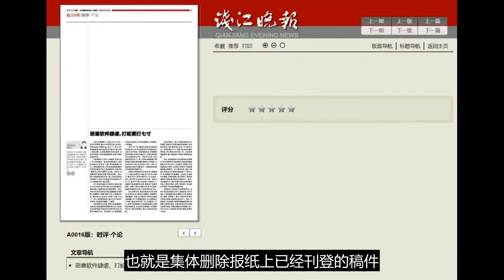中国一家报纸时评栏目〝开天窗〞引猜测